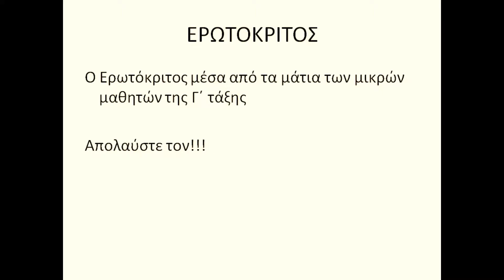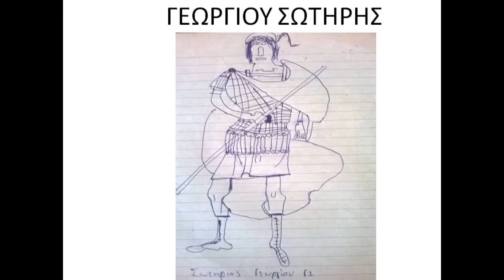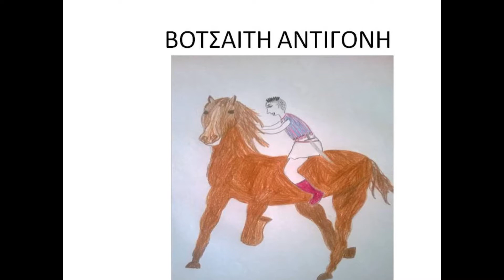Η ταινία μου "Ερωτόκριτος"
Δημιουργίες μαθητών της Γ΄ τάξης του Γυμνασίου Ευηνοχωρίου εμπνευσμένες από τον "Ερωτόκριτο" του Β. Κορνάρου